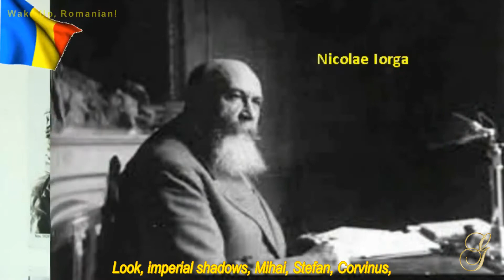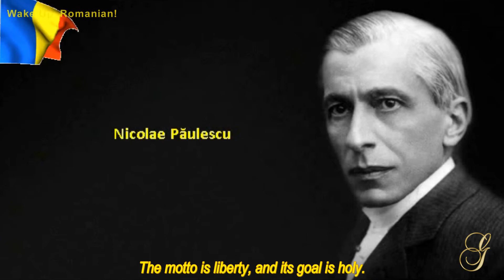July 29 National Anthem Day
This channel brings me only a soulful satisfaction, it's a nice way to spend my spare time! Videos can contain copyrighted materials. All trademarks and copyrights remain the property of their authors.
Thank you very much for your friendship, support and understanding!